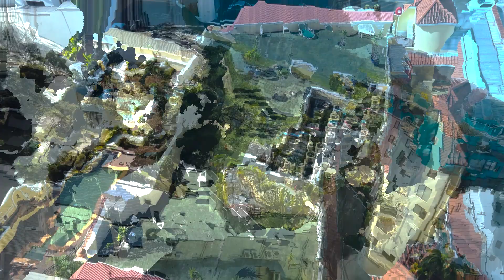Nanny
For my Nanny.
Filmed while on holiday with her in Cairns, Queensland.
All the music was made after the visuals were edited together.